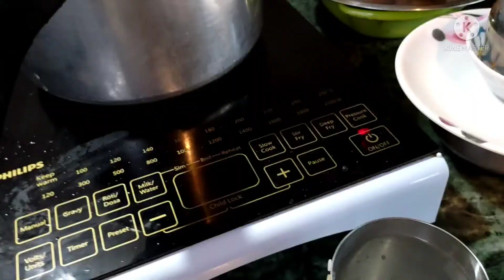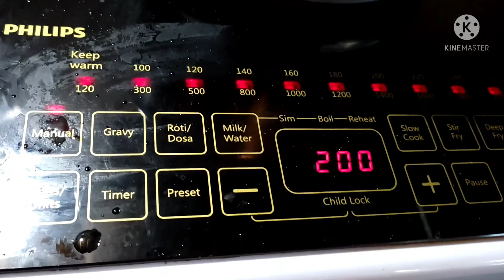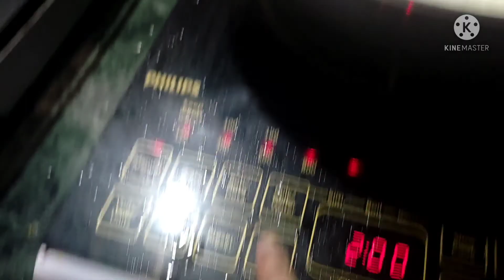garden tour and allo temater kasuri meethe ki. sabji aur rice recipe and ghee aur bharfi recipe